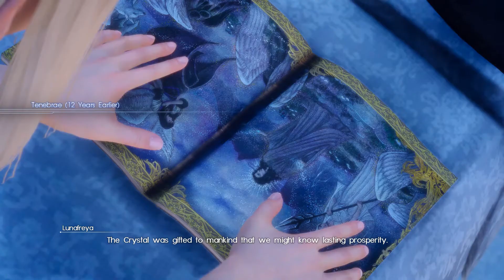Final Fantasy XV Windows Edition - NC - The Archaean - Titan's Trials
We finally move on with the story and take on the massive Titan to earn his power. This will be a summon that randomly shows up during battles after certain criteria are met during each battle.